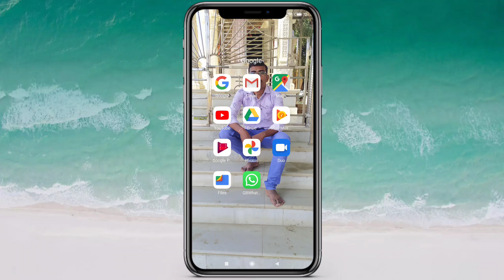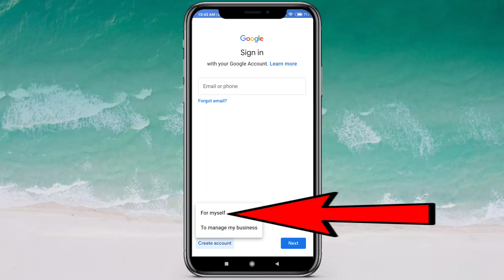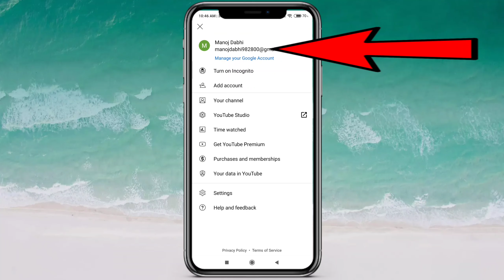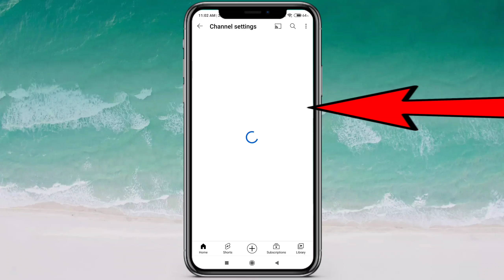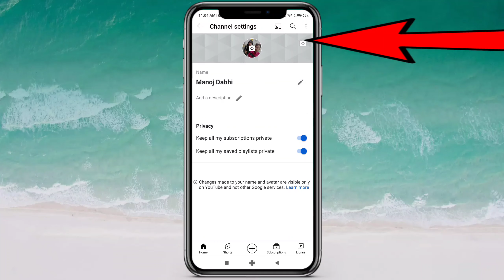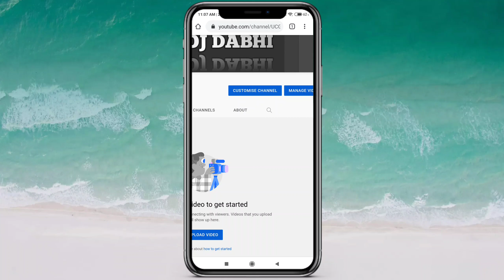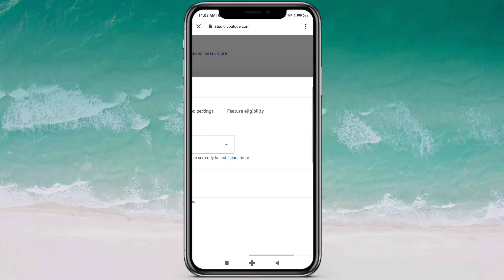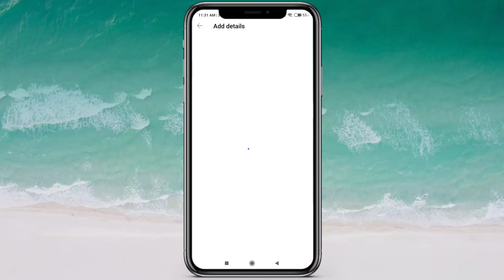How to Create a YouTube Channel in Mobile 2022, Mobile se youtube channel kaise banaye 2022 ,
guys is video ke andar mein bataya hai ki aap mobile se YouTube channel kaise banaa sakte hain aur kaise earning kar sakte hain,

YouTube se Jude kisi bhi sawal ke liye mujhe Instagram par follower Karen
Instagram ID 👉@Manoj_dabhi7689
telegram join 👉
mobile se youtube channel kaise kholen 2022 mobile se youtube channel kaise create kare 2022
mobile se youtube channel monetize kaise kare 2022
mobile se youtube channel pe video kaise upload kare2022
mobile se youtube channel
mobile se youtube channel  ka name kaise change kare mobile se youtube channel  banaye manoj dey
mobile se youtube channel kaise banaye or paise kamaye 2022
how to create youtube channel 2022 in telugu how to create youtube channel 2022 happy how to create new youtube channel 2022
how to create youtube channel in mobile 2022 how to create youtube channel and earn money 2022
how to create custom url  for youtube channel in mobile 2022